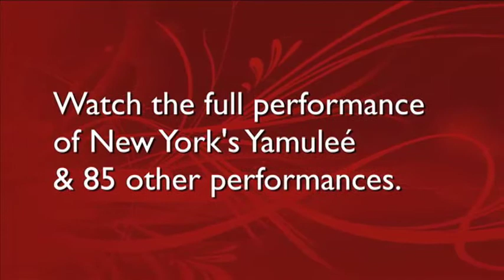Yamulee dancing at the Canada Salsa Congress